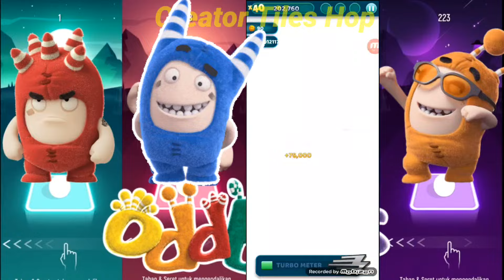Oddbods Zee 🎶 Oddbods Fuse 🎶 Oddbods Bubbles 🎶 Oddbods Jeff ♥️ Who The Best Fun ?